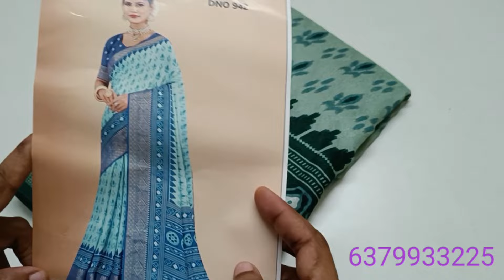New arrival sarees collection// (29/11/24)